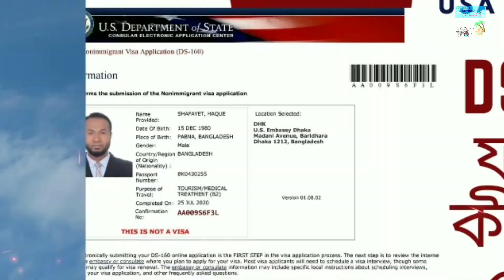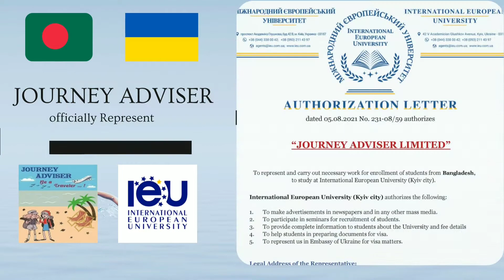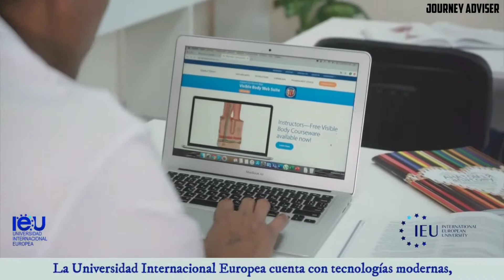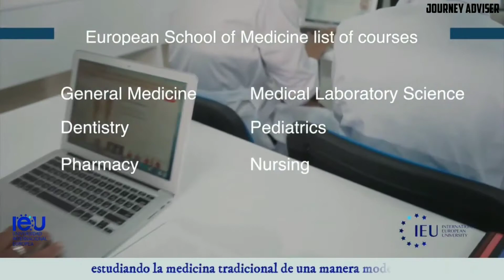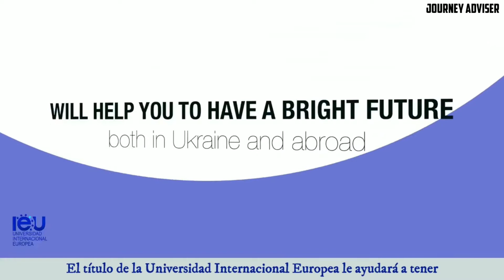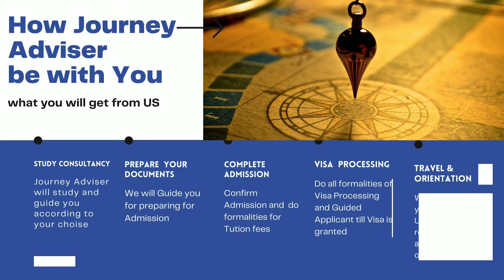বাংলাদেশের খরচে মেডিকেলে পড়ুন ইউরোপে II International European University (IEU) II Journey Adviser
দেশের সরকারি মেডিকেল ভর্তি  পরীক্ষার তুমুল প্রতিযোগিতার বিষয়টি আমরা সবাই জানি, অনেক শিক্ষার্থী  তাদের সামর্থ্য  অনুযায়ী প্রাইভেট মেডিকেল এ ‍ভর্তি  হয়ে থাকে। কিন্তু অনেকেই ইচ্ছে এবং সামর্থ্য থাকা সত্বেও আসন স্বল্পতায় মেডিকেল বিষয়ে  উচ্চ শিক্ষা গ্রহণ করতে পারে না। সেই সব শিক্ষার্থীদের জন্য ইউক্রেন এর ইন্টারন্যাশনাল ইউরোপিয়ান ইউনিভার্সিটি হতে পারে চমৎকার একটি শিক্ষাপীঠ! আজকে আমরা এই ইউনিভার্সিটি সর্ম্পকে জানার চেষ্টা করবো।

বিদেশ এ উচ্চশিক্ষার জন্য Journey Adviser একটি আস্থার নাম। ইউরোপের (ইউক্রেন) এর বহুল পরিচিত এবং উচ্চশিক্ষার জন্য International European University(IEU) একটি আস্থার নাম। Journey Adviser তার শিক্ষার্থীদের জন্য International European University(IEU)  এ উচ্চশিক্ষার সুবিধা নিয়ে এসেছে।
আপনার দেশে বা বিদেশে উচ্চশিক্ষার জন্য:
ফোন/হোয়াটসঅ্যাপ/ভাইবার: ০১৯০৭ ৪৩৩ ২৮২

Journey Adviser is a Travel Consultancy based platform where individuals get services they asked. The services offered them with honesty and emphasize on individuals needs and ability.

✅ Our Services:
• Travel Consultancy
• Air Ticketing (Domestic and International)
• Worldwide Hotel & Resort Booking
• Different Visa Service's (Tourist, Migration, Work Permit, Student Visa)
• Customize Tour Packages
• Medical Tourism
• Student Visa Assistance
• Omrah Hajj Service
• Airport Service

❤️ Be a Traveler and Be with Journey Adviser.
✅ Most Useful videos of Journey Adviser You Shouldn't Miss